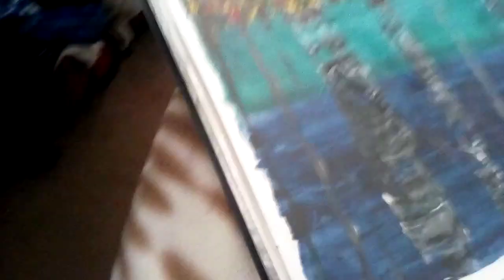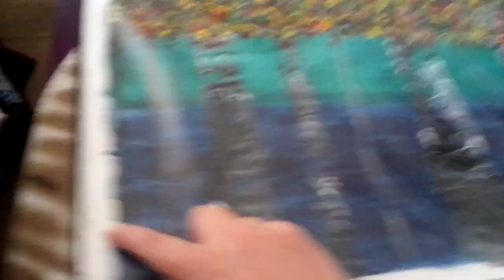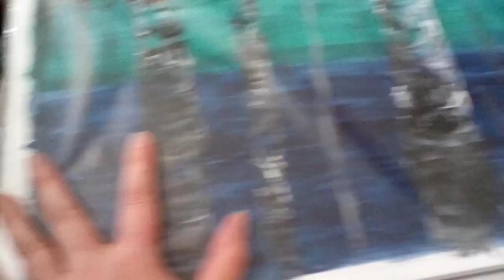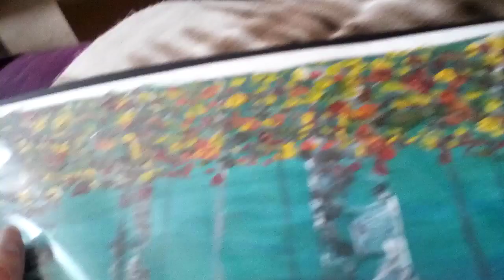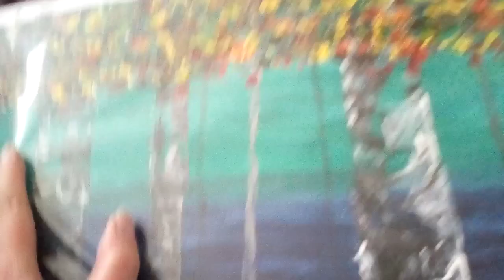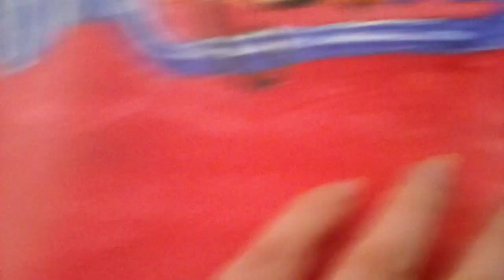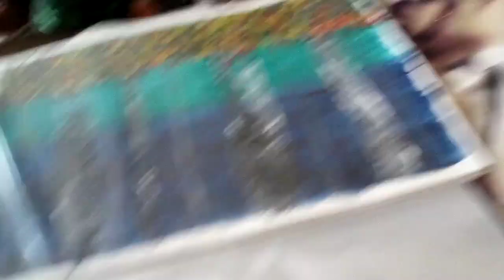What we did at art class on Thursday.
In this video I show you in more detail what we did at art class on Thursday.